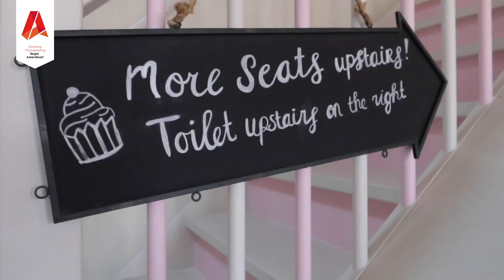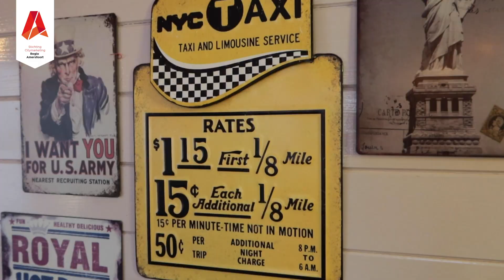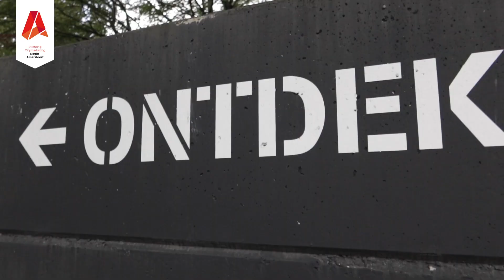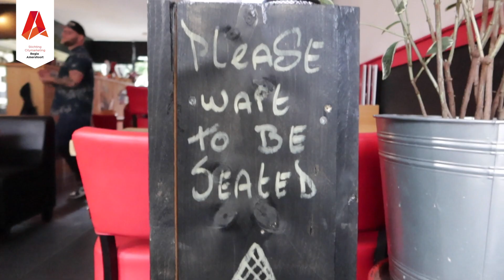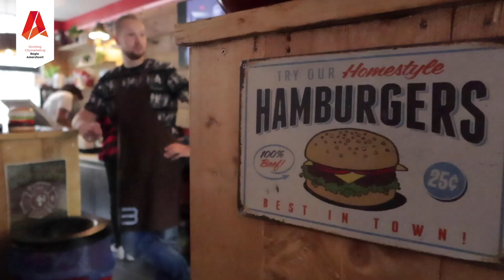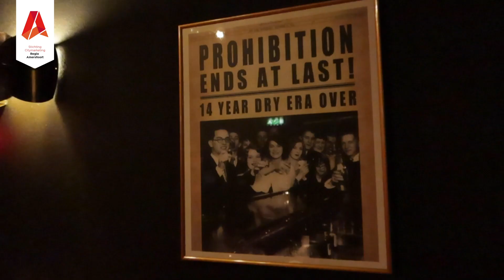“Amerikaans Amersfoort ontdekken” | Waldo Rockt de Keistad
Wisten jullie al dat Amersfoort en Amerika historisch gezien met elkaar verbonden zijn? Waldo neemt je in deze video mee naar de echte Amerikaanse hotspots in de stad! Wil jij Amerikaans Amersfoort ontdekken? Bekijk dan

Waldo Rockt de Keistad: Dit is Amersfoort! Ontdek een kei van een stad en de persoonlijke verhalen achter de stad Amersfoort. Dit keer ontdekt Waldo Amerikaanse invloeden in Amersfoort. Nieuwsgierig naar de door Waldo bezochte locaties? Bekijk de locaties via de onderstaande links:

Amersfoort is in alle opzichten een gezellige stad om te bezoeken. Het heeft een prachtige monumentale binnenstad, vele musea, hotels en volop keuze in restaurants & uitgaansgelegenheden.